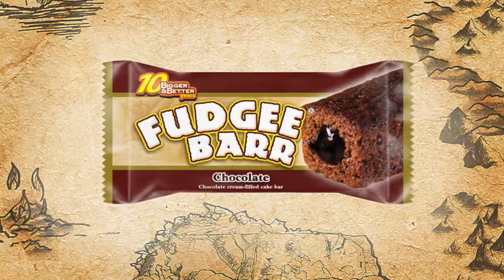Fudgee Bar TVC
PPFA's FRs Benjo Cabarro and Sherwin Acuesta were the stunt doubles for the actor Ryan Bang.

So much Fudgee in everyone's Tummies!